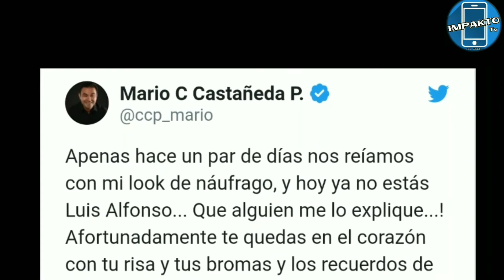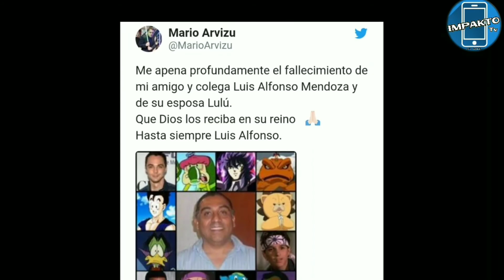Asesinan a Luis Alfonso Mendoza, actor de doblaje y voz de Gohan en Dragon Ball